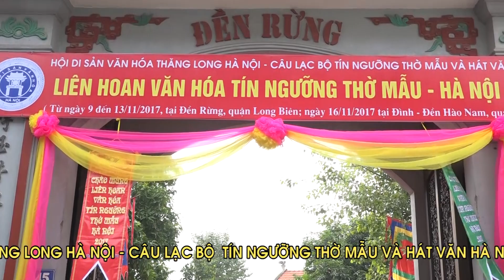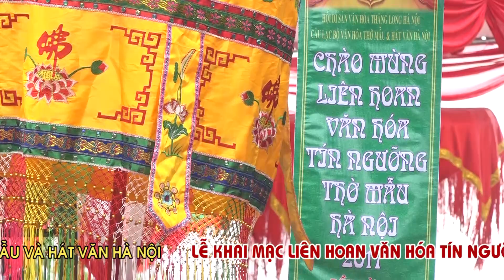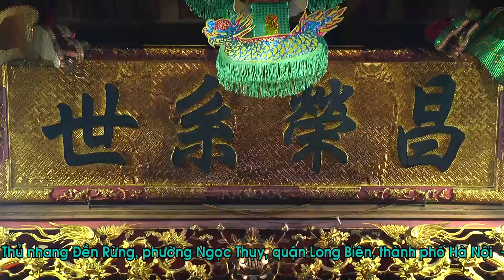01 Thanh đồng Đặng thị Nhiễu loan giá tại Đền Rừng năm 2017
Quay phim: DUY ANH
ĐC: Số 1 Ngõ 96 đường Ngô Gia Tự - Long Biên - Hà Nội
ĐT: 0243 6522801 - ( Thứ ) 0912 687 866